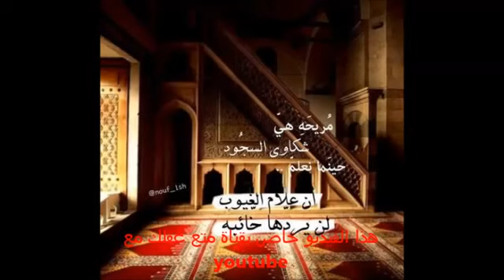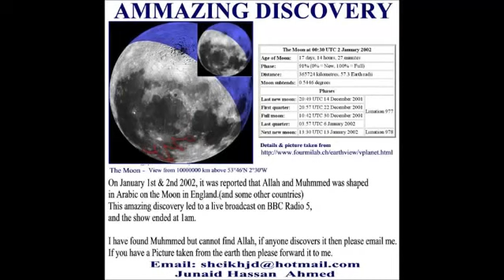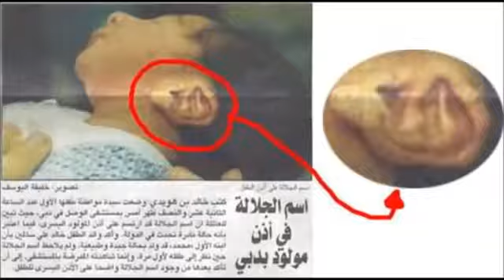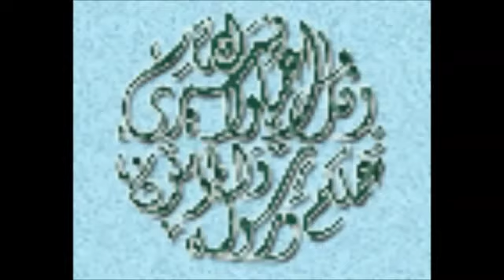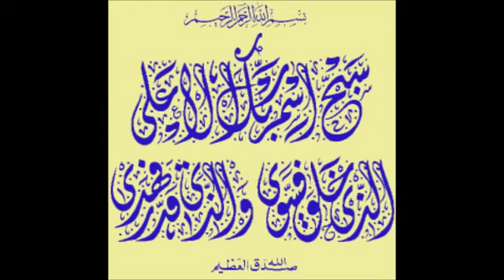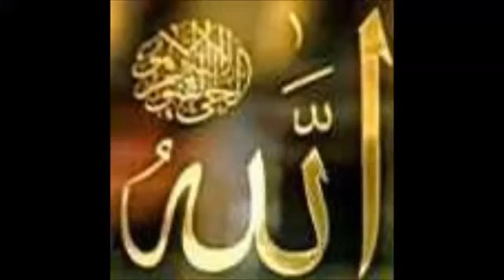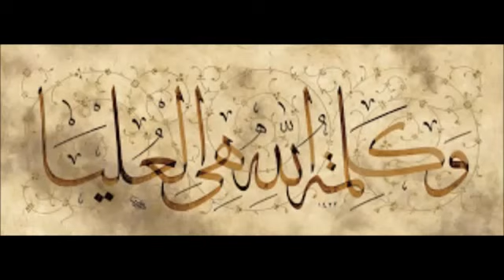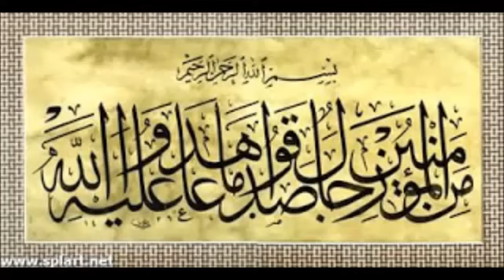لاحظوا ماذا فعلت الفتاة حين حاول أبوها العبث بجسدها شئ لا يصدق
تابعوا ما فعله الشيخ الفقيه للمرأة المتزوجة التي تعاني من العقم
شاهد ماذا فعل هذا الشاب حينما فر من التجنيد الإسرائيلي إلى بعض البلدان العربية
شاهدوا سبب اعتقال هذا الشاب رفقة فتاة الليل
تابعوا كيف حصل شاب على الجنسية الكندية بدون تأشيرة    ننصح بعدم استعمالها
تابعوا سبب مواظبة بائع الخضر على صلاة الفجر في المسجد    شئ لا يصدق
ايات الشفاء
صوت عذب  عدنان ابراهيم
ايات الكرسي
شيخ شعراوى
afriquna
algery
nabila mounib
music cha3bi
l'morphine
raid
أول ما قاله الزوج الذي صور القايد وهو في غرفة نومه عاريا بعد إدانته وزوجته بالابتزاز
adil el miloudi
عادل الميلودي 2016
قفص الاتهام 2016
rachid show
raddio plus
قفص الاتهام بنكيران
cha3bi
داودية 2016
داودي 2016
ray
chab bilal
music maroc
kifach tv
liom 24
akhbar
film maroc
rotana
CHAB BILAL
2m
rachid show
ebtissam tisket
music char9i
احمد عمارة
iqra
قصة تشعرك براحة نفسية رهيبة (لامستحيل معا الله)
افضل ابداع للوينرز هدا الموسم نار ياحبيبي نار
ultras wenners 05
ultras maroc
ultras world
chof tv
green boys
IGNOREZ CES TAGS
wydad 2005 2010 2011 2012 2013 widad wac w.a.c wydad athletic club winners chante music winners 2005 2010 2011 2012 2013 winners blood brothers chante new bambo
wadad 201 wydad 2011 wydad winners wydad 2012 wydad 2013 wydad winners tifo vs coupe d'arabe champions ligue cracage 100 % 100 gestes techniques but lys mouithys contre codm forza vol winzine lmyaghri nadir lhwassli rabeh yassine bounou youssef rabeh el amrani el alioui rabia houbri houbry khalid sekkat wac vs rca mourad lemsen berrabeh anderson koko fabrice ondama nguéssi lyss mouthis yassine lekhal lemnasfi omar najdi elhouassi wydad vs raja vs mat vs ock raja 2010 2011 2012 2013 raja chouha RAJA MUSIC CHANTE 2012 rca green boys chouha tifo metwali chouha salhi bourezouk oulhaj hlala boys MAT OCK FAR CODM WAC RCA OCS RBM JSM FUS 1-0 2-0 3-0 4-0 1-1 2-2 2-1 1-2 maroc vs algerie can 2012 taarabt QPR chammakh el hamdaoui kharja hadji al kawtari bergdich adil hermach boussoufa bouzebal 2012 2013 bouzi press hespress wydad 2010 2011 WAC Wydad l ouma chante wydad 2011 winners tifo 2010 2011 ultras maroc 2011 greators 2011 tifo wydad wydad gestes techniques derby 109 derby 110 geste vs raja 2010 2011 wac vs rca 1-1 winners blood brothers wydad elbotola 2011 wydad champions lique afriquain 2011 vs Cano pilars Adona stars Mazimby congo vs Wydad 2011lmyaghri 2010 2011 Fegrouche Rabe7 benkoujan alioui Sekkat Lmessen khali9i wydad lmenkari said fetta7 2011 l wydad kabouss lmssassi zidoune ait l3arif vs raja 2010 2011 berrabeh Talhaoui skouma 2011 gestes Ajdou 2011 mouhcine yajour buts 2011 Alaoui 2011 buts fabrice ondama wydad 2011 wydad coupe d'afrique fakhr dine rajhi WAC RCA DHJ MAS ASFAR KACM OCK MAT OCS WAF 2011 ULTRAS WINNERS VS GREEN BOYS 7LLALLA BOYS DERB SULTAN TIFO DERBY 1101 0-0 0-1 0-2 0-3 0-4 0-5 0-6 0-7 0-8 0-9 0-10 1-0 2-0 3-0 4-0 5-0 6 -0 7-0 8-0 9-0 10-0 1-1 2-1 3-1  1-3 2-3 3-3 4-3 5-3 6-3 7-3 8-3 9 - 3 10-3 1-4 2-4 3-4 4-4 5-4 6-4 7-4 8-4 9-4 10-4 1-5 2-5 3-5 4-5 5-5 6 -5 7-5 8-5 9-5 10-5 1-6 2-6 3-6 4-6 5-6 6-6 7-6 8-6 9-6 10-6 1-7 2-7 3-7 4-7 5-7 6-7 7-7 tifo raja derby 2011 raja vs assik mimoza evoarienJSM VS WAC 2011 vs PSG metwali raja 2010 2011 soufyane l aloudi 2011 raja vs MATwydad widad wac winners chante music tifo greators 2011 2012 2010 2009 raja rca green boys chante chouha 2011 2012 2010 nabil elkhattabi forza wac vol 5 6 7 Rabeh - Rami- lamranni - Khaliki - el kadioui wydad - y lekhal lkhal - moaoui y.Elhouassi- senhaji raja metoualicentre RCA d'afrique - maroc 0 - 0 wydad vs ahly egypte wac vs ahly bande d'annoce بوزبال مول الكاسكيطة 2013 الوداد الرجاء wac vs rsb 0 - 1 tifo winners black moussiba rca - waf 1-0 raja vs waf but mouhcine yajour Real Madrid vs Barcelona 26/02/2013 fc barcelonna vs real madrid 3-1 raja vs ocs 1 - 2 kachani chadli maroc vs tanzani 3-1 tanzanie maroc 3-1 dhj vs wac 1-1 but najdi dhj - wac 1 - 1 الدفاع الجديدي الوداد
cristiano ronaldo vs fcb goal 2 1 3-1 الوداد الرياضي nabil khattabi rca 3 - 0 codm buts
Wydad 3-0 Douanes WAC 3 - 0 AsD WYDAD vs DOUANS 3 0 Boblye Anderson mat rca 1 - 0 wissam baraka wac vs fus 1-0 penalty anderson rca vs far 1- 1 raja tifo vs far but kadioui but bourazouk wac vs kac 1-2 الوداد النادي القنيطري
Liga muculmana 2-0 WAC LDMM 2-0 WAC RAJA vs MAS 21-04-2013wydad vs raja derby 114 wydad 1-1 raja wac vs raja 1-1 wac vs rca 1-1 الوداد ضد الرجاء الديربي 114 11-1
anderson olympique marseille bobley anderson trensfert OM ocs vs wac 0 2 wydad vs safi 0 2 but berrabeh wydad basket zeljko, winners basket 2013, akram degage akram go out
mohamad
resala
القران الكريم بصوت عبد الباسط عبد الصمد
القران الكريم بصوت عبدالعزيز الزهراني
القران الكريم بصوت العفاسي
احمد الريفي
ray dzair
ryda talliani
chab housni
chab bilal